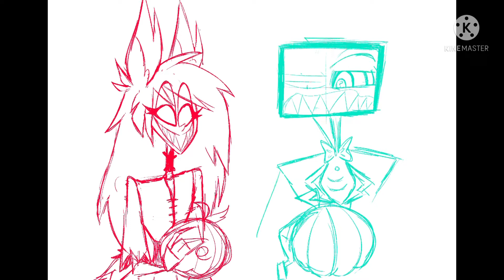(Speed paint) (hazbin hotel) Pumpkin hunting in hell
The story of this pic is:
Alastra went to Vox and asked him if wanted to go look for pumpkins for Halloween
Vox agreed cause he was really pissed at his workers that day so he went along with her
They found a pumpkin farm and got the pumpkins
That’s it and then they left and now they wait until Halloween starts so they can carve it
The songs used in this vid were

The first song: Beethovens 5th Symphony remix

The last song:Chopin Nocturne 20 trance Remix